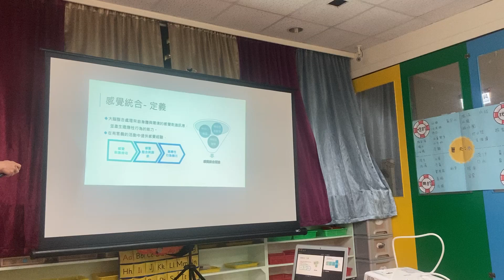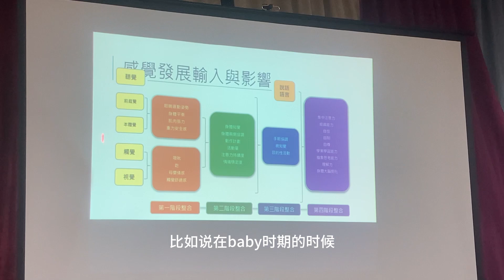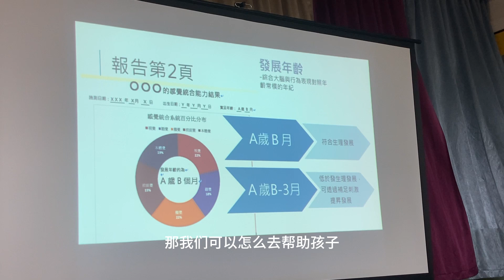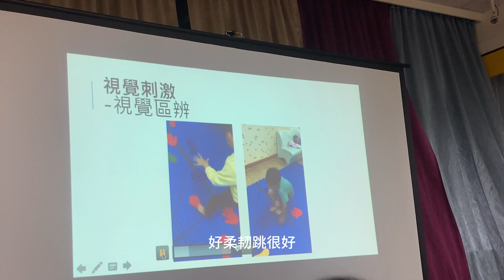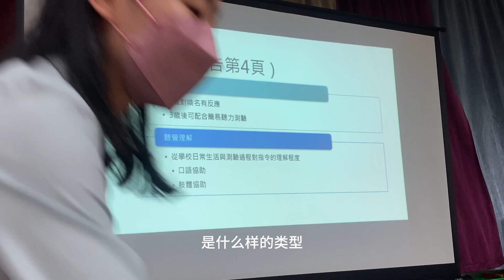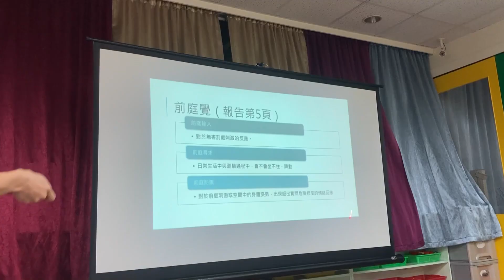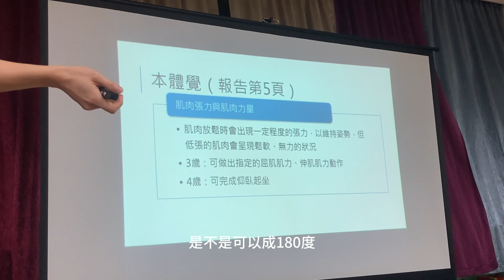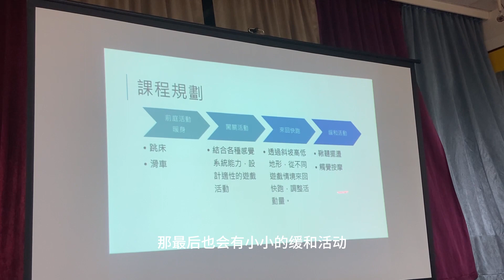兒童感覺統合課程介紹